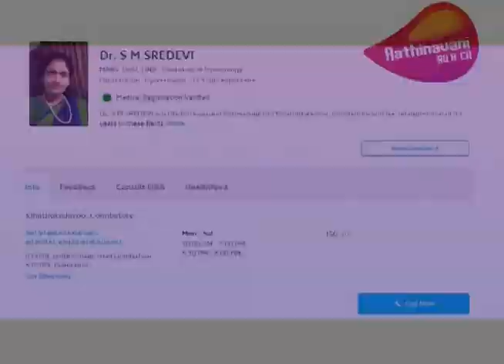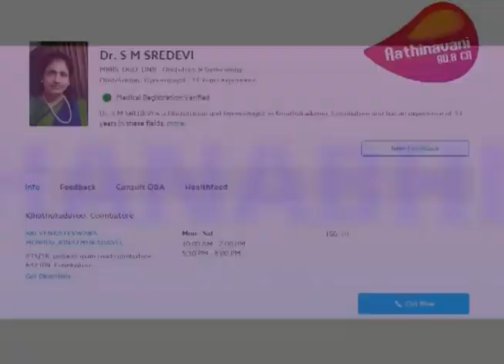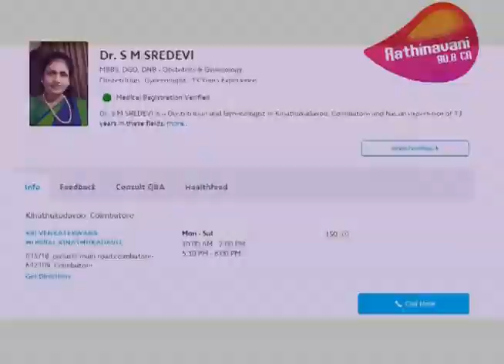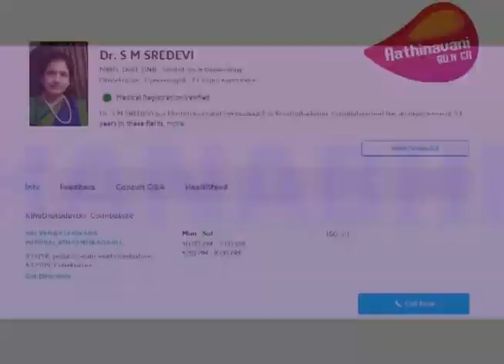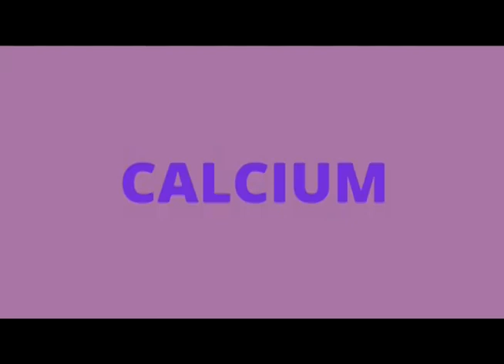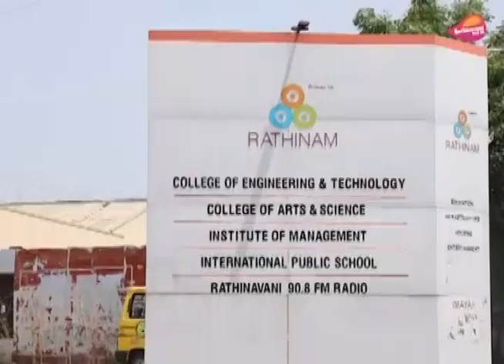R90.8 CR Talks on Poshan Abhiyaan | Antenatal Check Up | Rest | Diet | Tamil Community Song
Rathinavani 90.8 Community Radio Broadcast Special Campaign on Poshan Abhiyaan - Sept 2018

We did an interactive Game Show with our Community Radio Listener Mrs Kiruthika Arul Murugan - 8 Months Carrying Blessed Working Women.

Expert Advice was given by Dr S M Sredevi, Gynecologist, Kinnathukadavu, Coimbatore, Tamil Nadu.

Theme was Based on Antenatal Check Up, Diet of Pregnant Women, Calcium Supplementation, Institutional Delivery & Early Initiation of Breastfeeding.

Expert Talk cover up sub theme likely Pregnant women takes adequate diet, rest, iron & calcium supplement.

Our 15 Mins Poshan Abhiyaan Magazine Capsule packed with Poshaan Signature Tone, Anchor Introduction, Promo, Community Song, Community People Participation, Expert Talk, Game Show & Conclusion Talk with our Radio Signature Tone.

Special Thanks To Ministry of Women & Child Development, UNICEF, Smart & All India Community Radios.